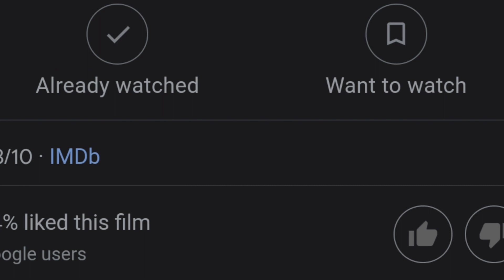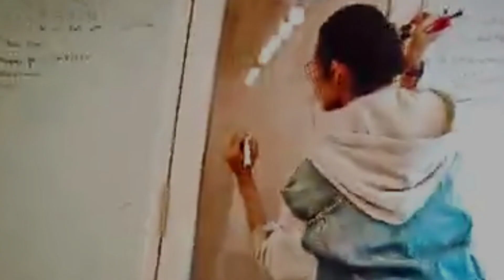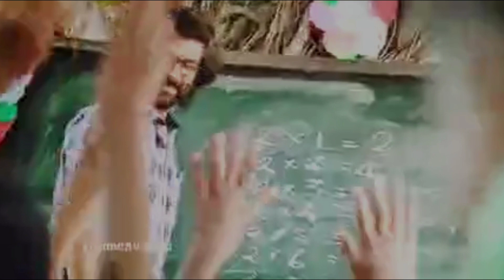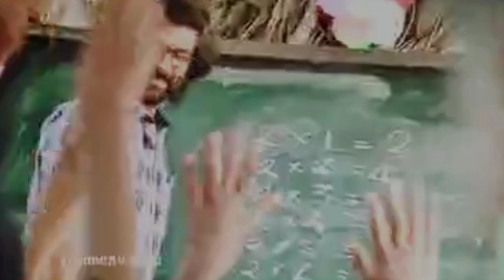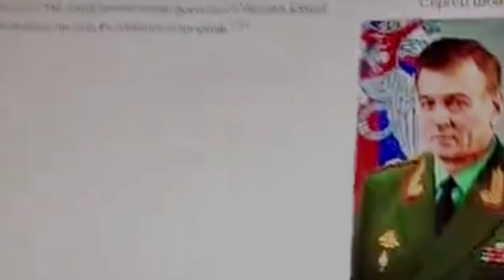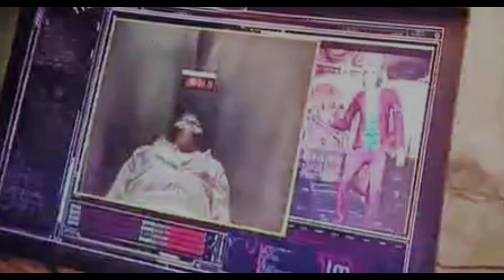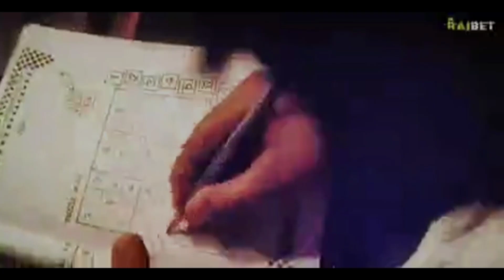Cobra 2022 Movie Explained In Hindi | Best Action Thriller Movie | South Movie | Chiyan Vikram